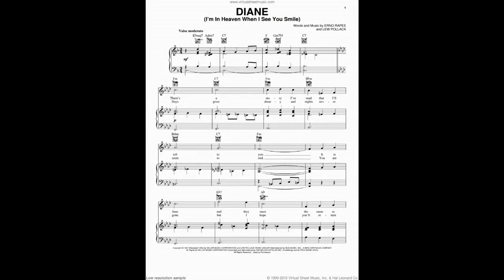DIANE - Lew Pollack/Ernö Rapée - Mantovani and his Orchestra - Decca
'Diane' is a song by Ernö Rapée (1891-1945) and Lew Pollack (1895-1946), and was originally written as a theme song for the 1927 silent movie Seventh Heaven.
In 1951 the song was recorded by Mantovani and his Orchestra and issued on a Decca 78 rpm shellac with the composers' 'Charmaine' as side B.
(Ironically, Charmaine became the bigger hit.)
These songs were also released on a Decca 7 inch 45 rpm single (F.9696).
Regarding the composers, Lew Pollack was an American song composer from New York City. In 1970 he was inducted into the Songwriters Hall Of Fame.
Ernö Rapée was an Estonian-born American symphonic conductor in the first half of the 20th Century whose prolific career spanned both classical and popular music. His most famous tenure was as the head conductor of the Radio City Symphony Orchestra, the resident orchestra of the Radio City Music Hall in New York.
The version of 'Diane' uploaded here is the 1958 re-recording in stereo. It is this version that is on the Spectrum compact disc 'The Singles Collection' (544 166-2)